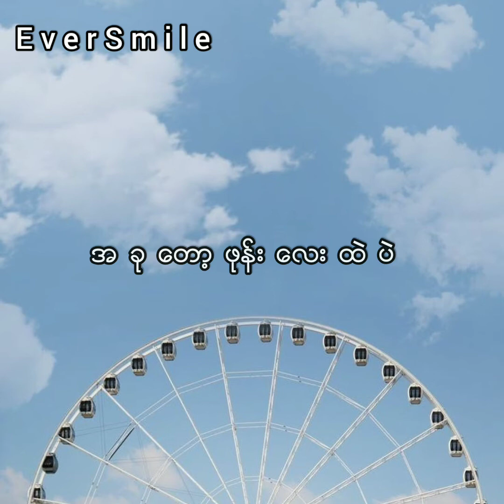အလြမ္းေျပအနမ္း Bunny Phyoe